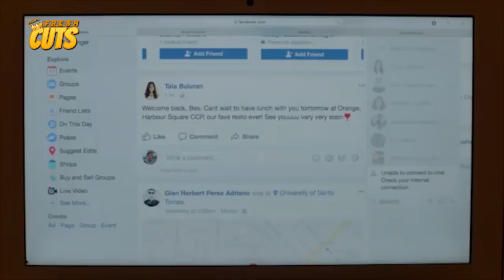RUPOK! Ken Chan inalok ng kasal si Barbie Forteza! | This Time I'll Be Sweeter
Movie Released Date:
2017

Movie Genre:
Drama, Romance

Movie Director:
Joel Lamangan

Movie Cast:
Barbie Forteza, Ken Chan, Thea Tolentino, Kim Rodriguez, Akihiro Blanco, Hiro Peralta, Ara Mina, Rey 'PJ' Abellana, Yayo Aguila, Neil Ryan Sese, Jai Agpangan, Rosalind Wee, Fiona Yang, Khaki Ramirez, John Leo